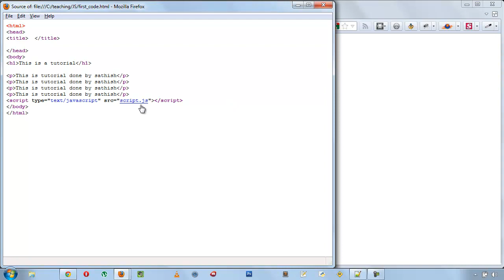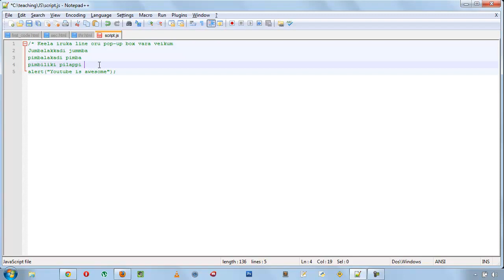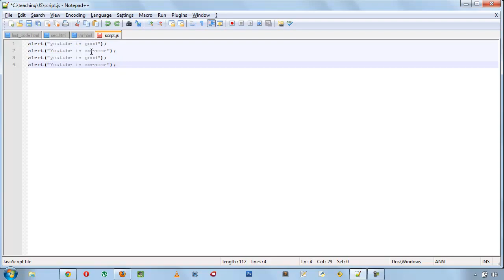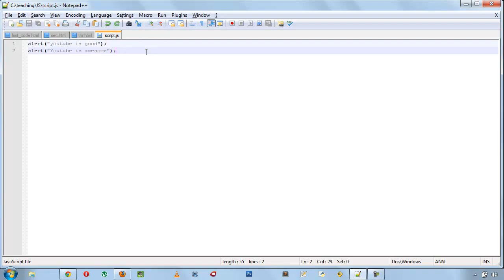07 Javascript Comments - Tamil Tutorial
இந்த video-வில் javascript-இன் கமெண்ட்ஸ் எதற்கு உள்ளது, அதை, எப்படி உபயோகிப்பது, என்பதை பற்றி பார்போம்.